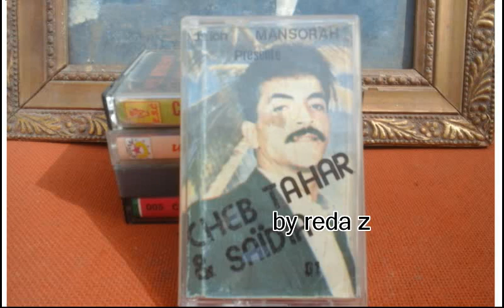cheb tahar duo saida tiartia..jobt loto..1989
edition  mansourah